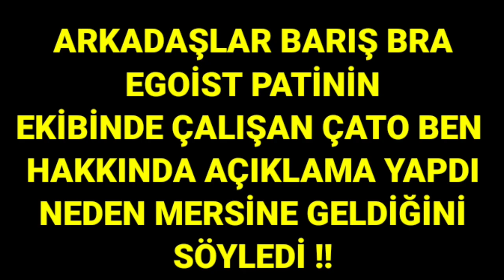BARIŞ BRA'NIN İSTANBULDAN GELEN ÖZEL MİSAFİRİ KİM ?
barış g,barış bra,mezarcı,barış bra misafiri,

baris bra cato